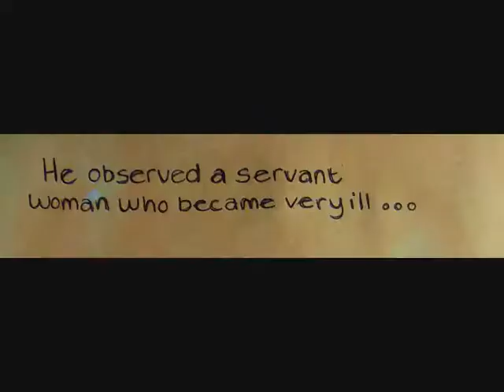Nostalgia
Song- The Maccabees-Toothpaste kisses